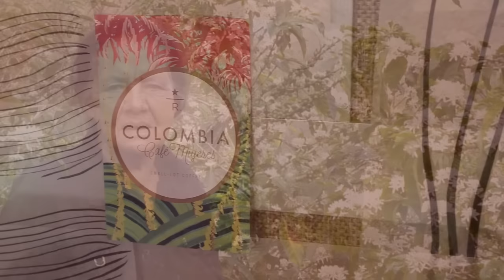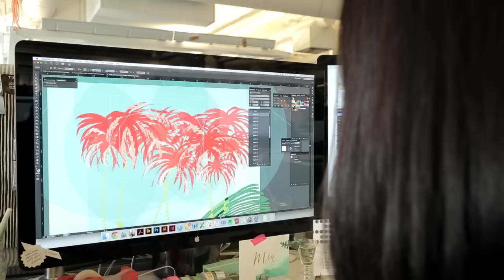Meet the Designer Behind New Starbucks Reserve Artwork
Meet the Starbucks designer who created the artwork for Starbucks Reserve® Colombia Café Mujeres coffee and learn about the female coffee producers who inspired her.

1912 Pike. It’s the address of our first store in Seattle. Started by a few people with an intense love for coffee and a desire to share it with others. Now, 1912 Pike inspires and nurtures the human spirit — one coffee story at a time.